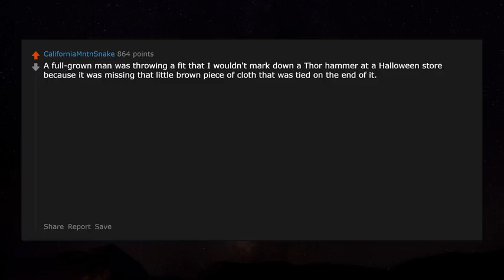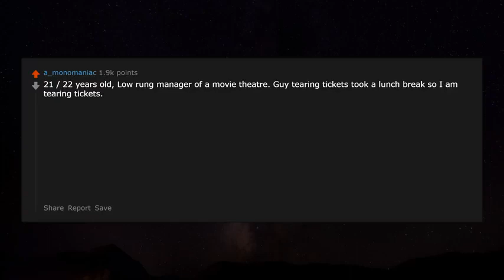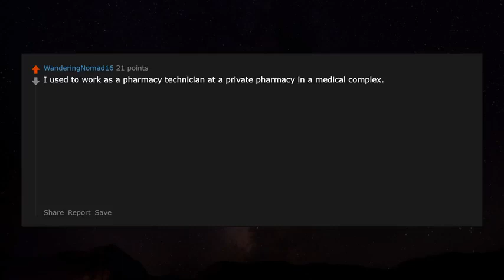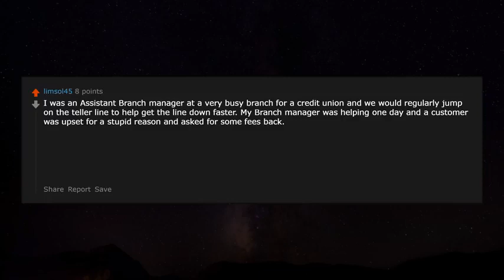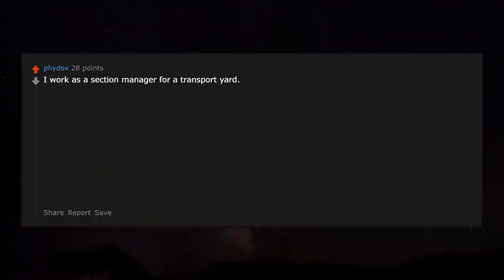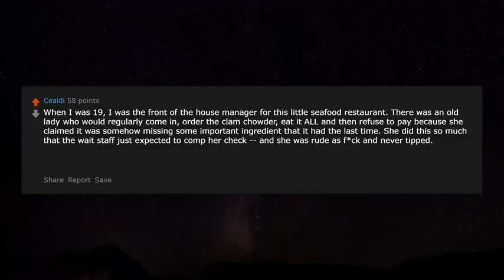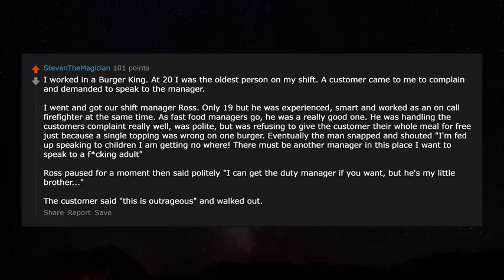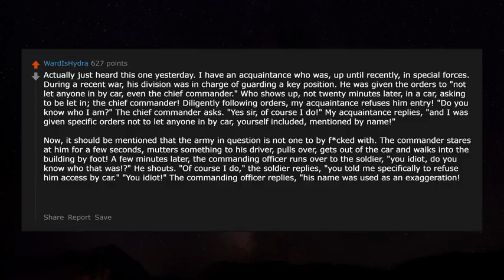Managers, what is your favorite I am the manager stories? - r/AskReddit